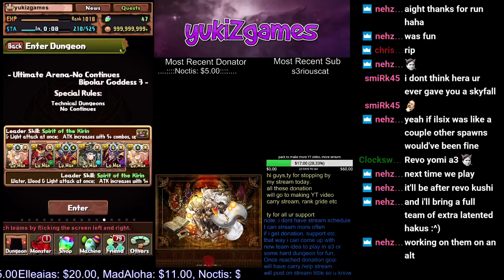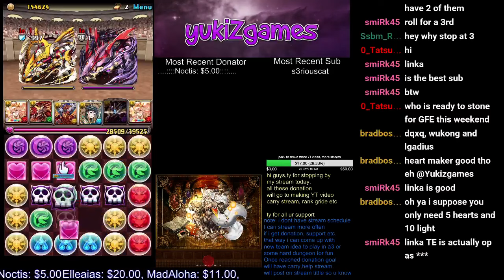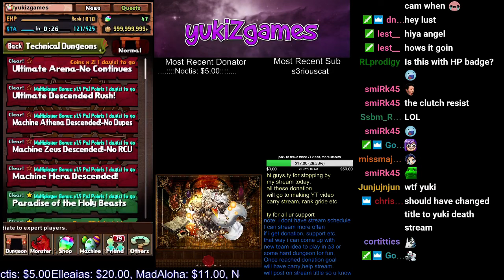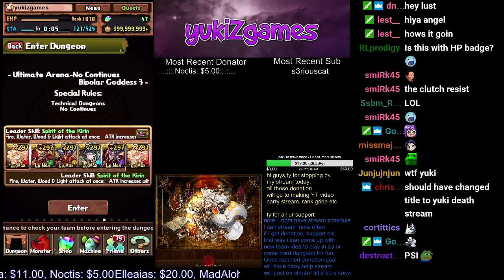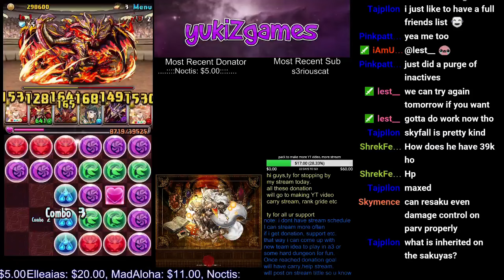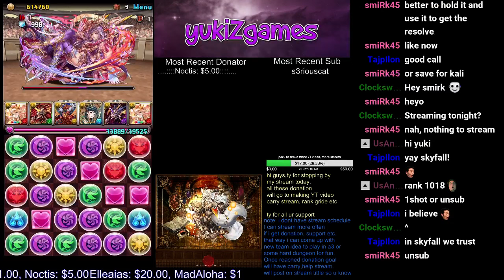[Clear] Bipolar Goddess 3 | Revo Sakuya | solo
woot remember a3 awoken sakuya run? revenge with revo yee!!